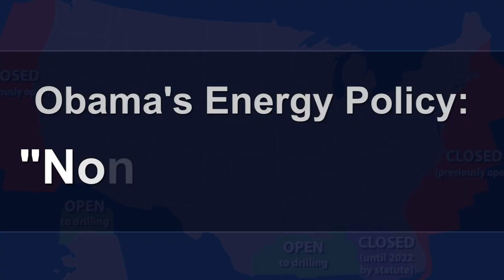Obama's Energy Policy: "None of the Above"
Despite the fact that gas prices have doubled since he took office, President Obama continues to pursue energy policies that discourage or prevent domestic energy production, forcing our nation to rely on imports from unstable regions. The president says he supports an "all of the above" energy policy, but after rejecting ideas like the Keystone XL pipeline, drilling in ANWR, greater offshore production, and issuing additional leases, it appears more like a "none of the above" policy.